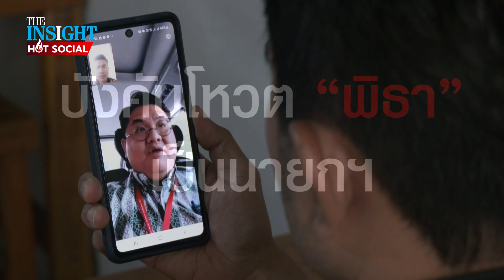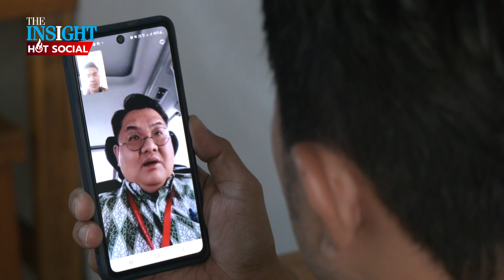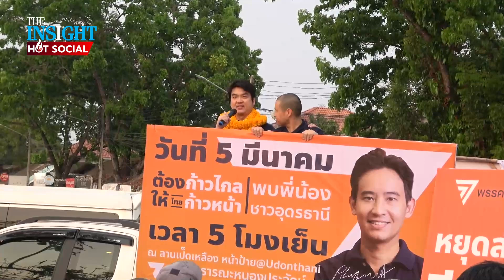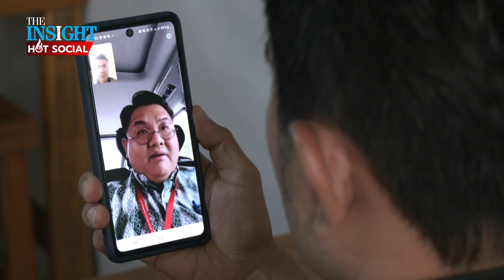"ดร.ปิติ" ซัดติ่งส้ม อย่าข่มขู่กดดัน สว. บังคับโหวต "พิธา" เป็นนายกฯ | HotSocial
“ดร.ปิติ” อาจารย์ชื่อดังจุฬาลงกรณ์มหาวิทยาลัย เตือนสติติ่งพรรคก้าวไกล อย่าใช้การข่มขู่กดดัน สว. ให้โหวต นายพิธา เป็นนายกฯ คนที่ 30